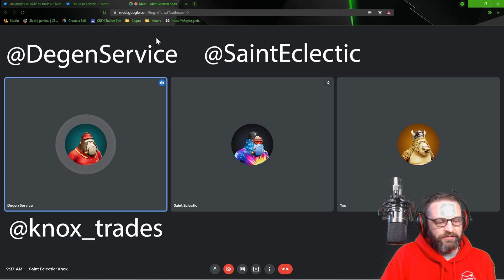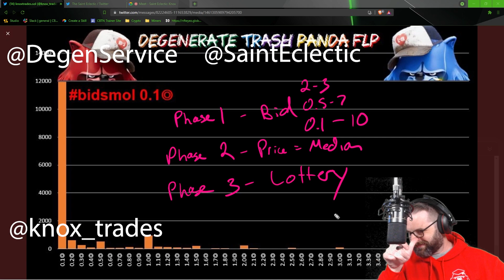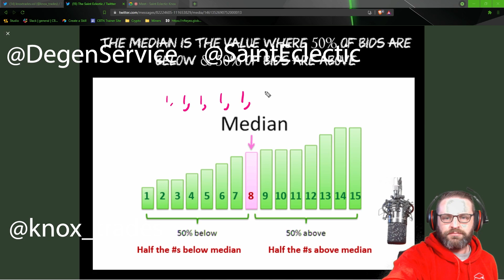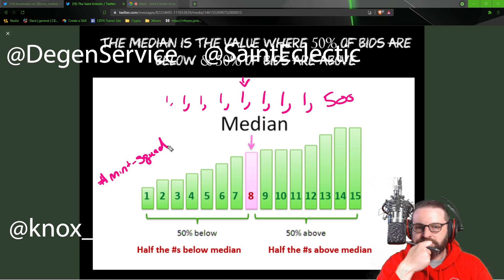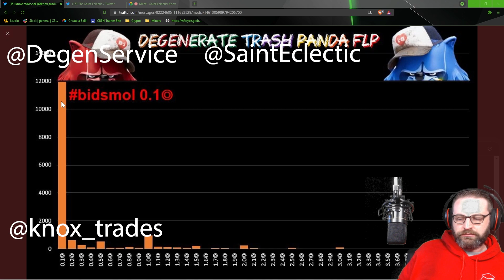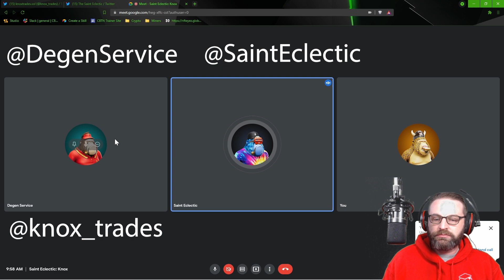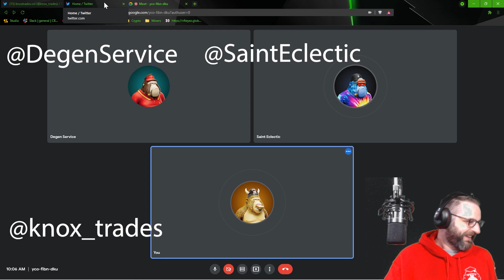BULLISH on the Degen DAOO - Degen Ape Academy DAOO is BUILDING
You know I favor projects that build, and that is exactly what the Degen DAOO is up to. They are BUILDING for the Degen Ape Academy and brand!
I sat down with Student Council members Saint Eclectic and Degen Service to learn more about what is happening behind the scenes.

Chapters
0:00 Intro
2:30 Introductions
5:15 The DAOO Formation
8:40 Trash Pandas in the DAOO
15:08 The Point of DTP
17:05 Fast
25:00 Mobilization
29:15 Bidsmol
35:30 DTP Supply and Exiled Apes Airdrop
38:10 Cash Grab or not
41:30 Charitable Giving
42:10 Degen Launching Degens
44:00 The Charity Vote
45:30 DTPT Price Action
50:00 What Just Happened
57:37 Fun

AntMiner SILENT 120mm FAN
BitMain APW3/7 60mm SILENT Fan
3 Pin to 2 Pin fan adapter
C13 to C14 Power cord
PDU I use